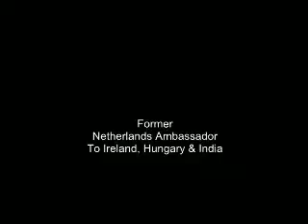His Excellency Ambassador Eric Niehe at Nyenrode 6 Dec 2007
His Excellency Ambassador Eric Niehe (former Dutch Ambassador to Ireland, Hungary and India) visited Nyenrode on 6th December. On this date, Dr Abdul Kalam president of India 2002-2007 has received his honorary doctorate from Nyenrode. Ambassador Niehe delivered the opening speech of a related conference on global sourcing and summarized his views for Nyenrode alumni and other stakeholders in this interview.